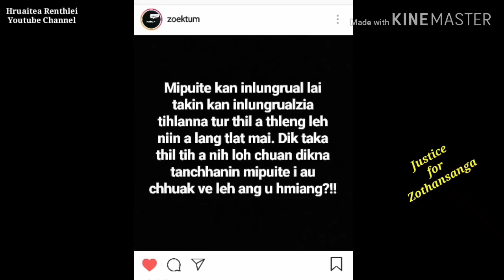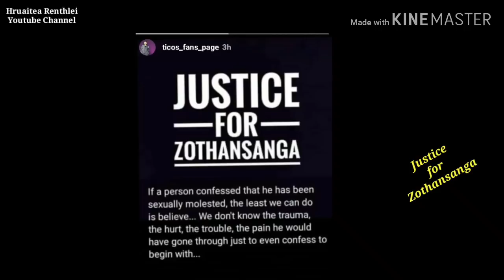Justice for Zothansanga||Salute Mizo Celebrities Ticos, Feli Fanai, J&J Sentei, Rinhlui Tlumang etc.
Mizo tlangval Zothansanga chungah thil rapthlak tak a thleng hi ava rapthlak tak em!!!

Mizo Celeb ten status ah an hmang ngamlo tih thu a tam em vangin ka khawn khawm a, tihian ka lo phochhuak a, in pawi ka sawi loh hram ka beisei.